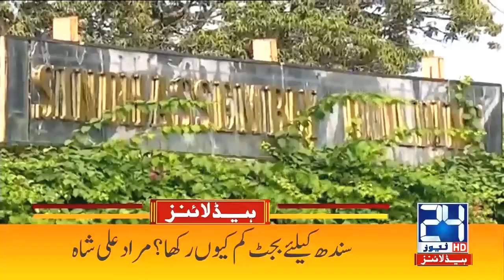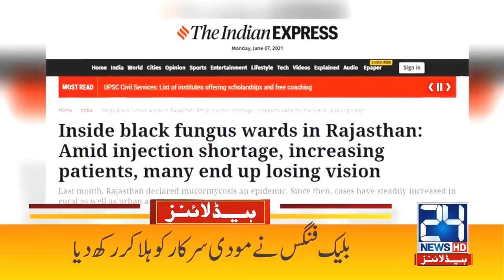COVID-19 Becomes Worst In Sindh | 2am News Headlines | 8 Jun 2021 | 24 News HD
24 News HD is one of the leading news channels of Pakistan bringing you the latest current affairs from Pakistan and around the world.  Live National Assembly and Senate Session.